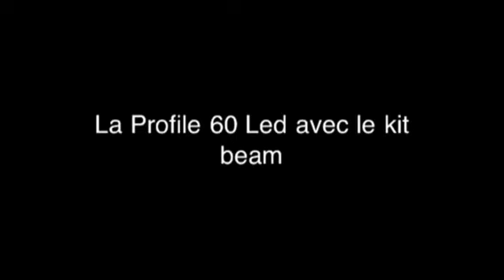Profile 60 Led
Avec le kit beam